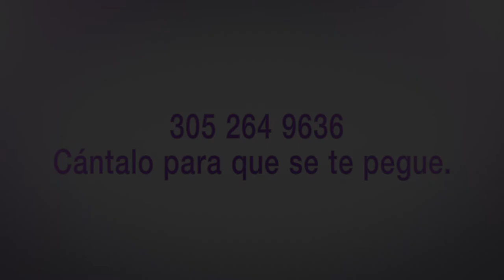YARIBEY HOY SI NOS MUESTRA LA RAZON DE SU FELICIDAD EN MY COSMETIC SURGERY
YARIBEY HOY SI NOS MUESTRA LA RAZON DE SU FELICIDAD, SU CUERPO NUEVO, GRACIAS EN PARTE A MY COSMETIC SURGERY.